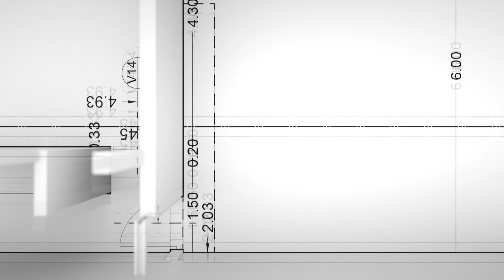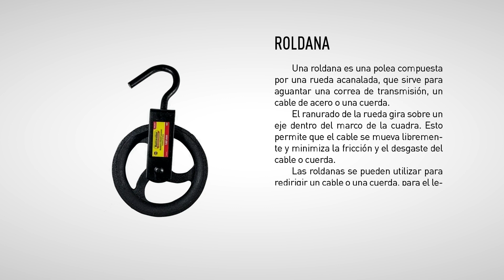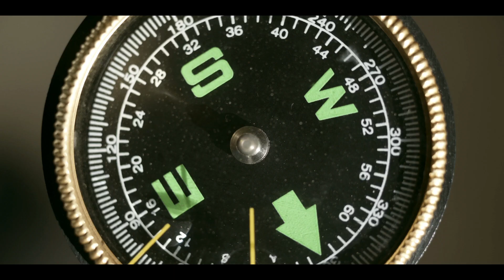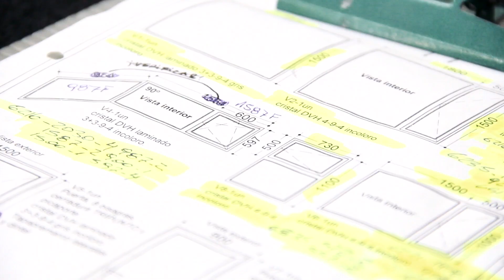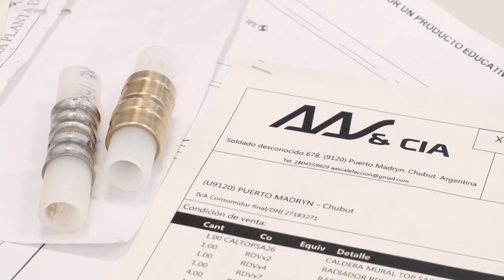CÓMO HACER RECUADRES | ANGULOS | REVOQUE | RINCONES | ENLUCIDO | GRUESO | TERMINACIONES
En esta ocasión el Albañil Lucho Tenorio nos muestra y nos cuenta cómo se hace un recuadre cuando hacemos revoque grueso.
En este caso, realiza el recuadre de una columna de una medianera como ejemplo.
Esperamos que les sirva!

Arquitectura PG 158 bloque 1